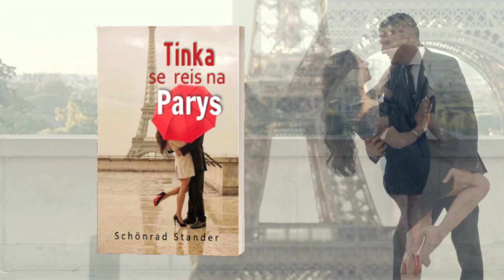AFRIKAANSE BOEKE |TINKA SE REIS NA PARYS | Schönrad Stander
Tinka se reis na Parys - Schönrad Stander
UITGEWER: Ns. Skrywershuis
GENRE: Roman
SINOPSIS: Tinka is ‘n sprankelende kunstenares wat besluit om na ‘n liefdesteleurstelling vakansie te gaan hou in die wêreldstad, Parys. Sy ontmoet talle karakters wat sorg vir baie humor en drama. Haar lewe word ‘n tuimelrit van ervarings en sy beleef Parys in al sy fasette. Sy ontmoet ‘n aantreklike man wat haar wêreld op sy kop keer. Dan is daar ook nog ‘n misterieuse skilder. Die onskuldige Tinka word betrek by ‘n web van leuens en misverstande. Haar reis na Parys lewer baie meer op as waarop sy voorbereid was. Sal sy hierdie keer ware liefde vind en sal sy die gewaagde item op haar kluitklaplysie kan bewerkstellig?
DIE ARGITEK VAN JOU PUBLIKASIE